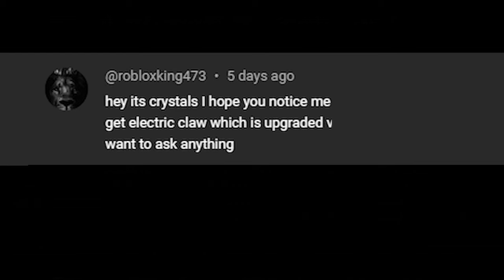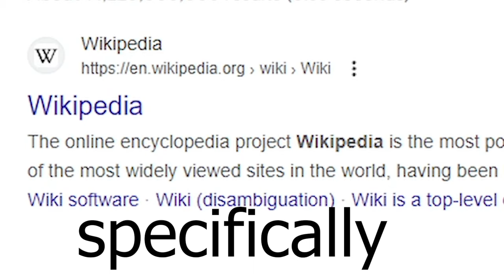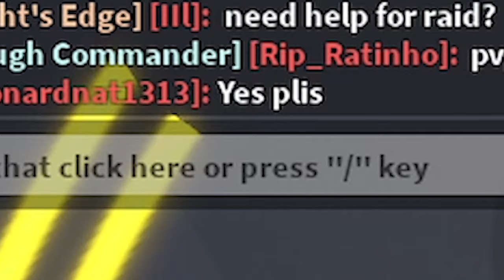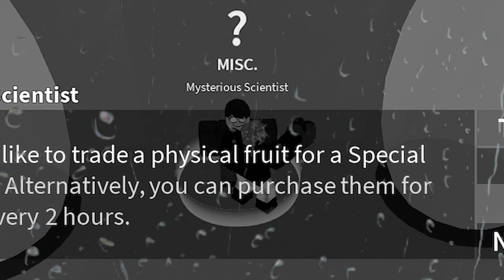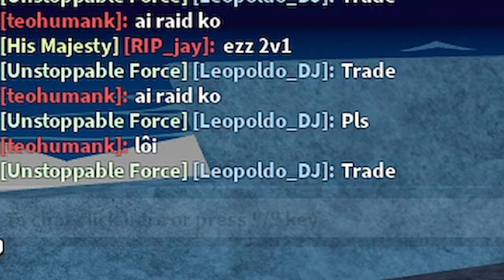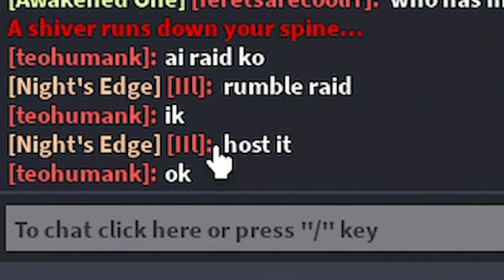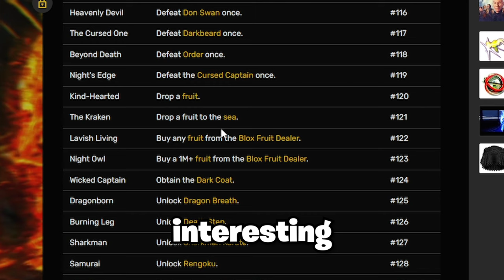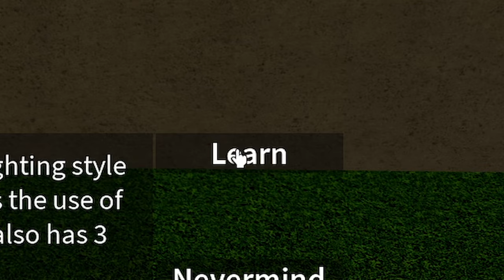Upgraded Electric Fighting Style... (Blox Fruits)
Mission to obtain upgraded electric fighting style in bloxfruits

Welcome to Blox Fruits! Become a master swordsman or a powerful blox fruit user as you train to become the strongest player to ever live. You can choose to fight against tough enemies or have powerful boss battles while sailing across the ocean to find hidden secrets.